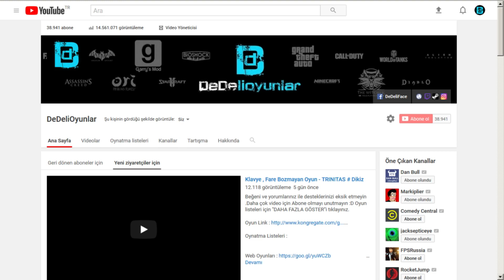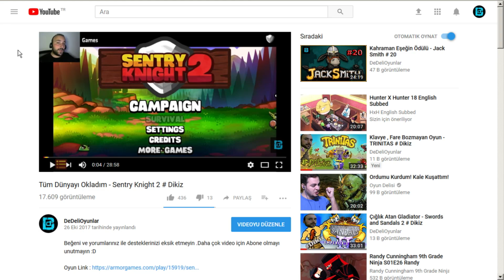ESKİ USUL ADAM VURMA UZMANIYIM